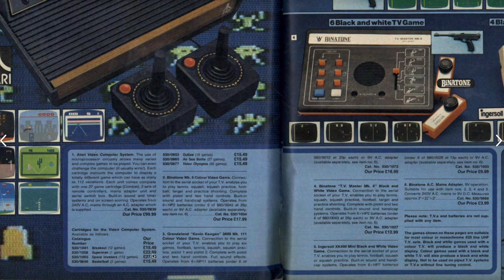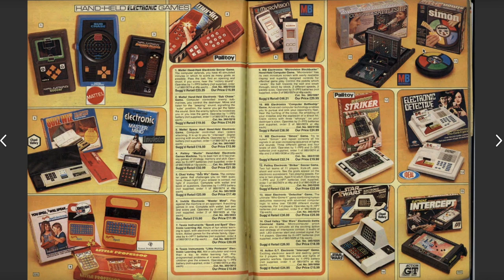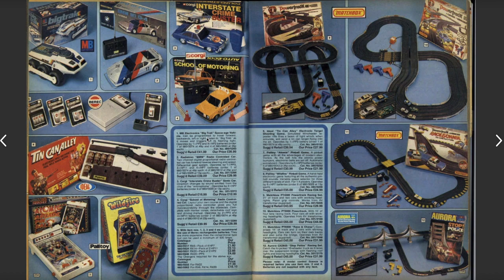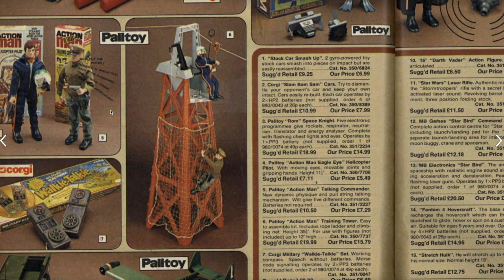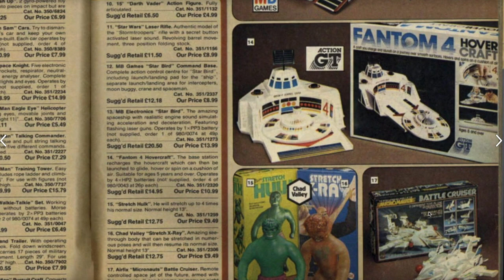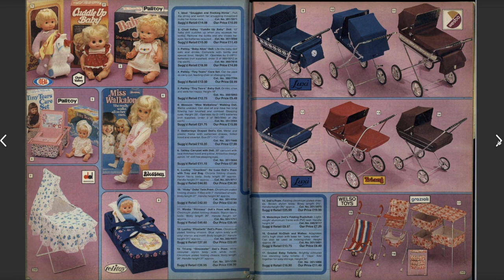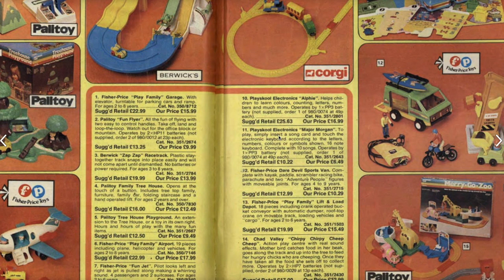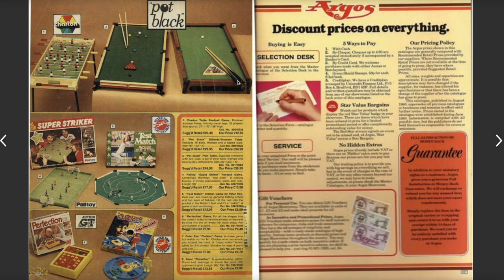TOY HUNTING IN 1980 - ARGOS CATALOG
Let's take a look at the toys that were available in 1980 and be shocked at the prices!!!